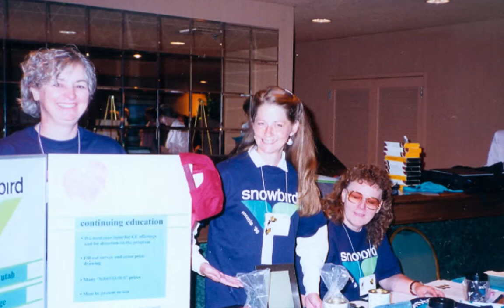Mary Youngkin Retirement video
On the occasion of Mary Youngkin's retirement, after 37 years at the Eccles Library,  University of Utah.

Oh Mary Youngkin, why will you leave us this time?
You're only staying at Eccles for a short while.
And though your boss may toss and turn right now,
You will vanish away like your daddy's best jeans,
Utah Red, fading up to the sky.

And though you wanted to last forever, you know you never will.
And your friendships make the goodbye harder still.

There'll never be a better chance to change your mind.
And if you want the world to see a better day,
Will you carry the memories of friends with you
Who watched you ride into the sunset tonight.

And though you wanted to last forever,
you know you never will.
And the goodbye makes the journey harder still.

Words and lead vocals by yours truly, Tom Nufer